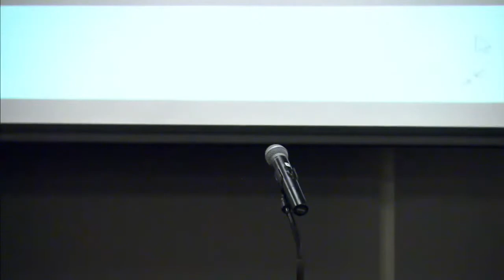Hurricane Fiona Teach in Decolonizing Recovery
This teach-in, the first in a series of public events organized by the Mellon funded Bridging the Divides Decolonization Study Group, asks our community to think about the lessons we have learned in the 5 years since Hurricane María made landfall in Puerto Rico and how those lessons can be applied in light of Hurricane Fiona hitting the archipelago earlier this month. Joining us to kick start this conversation are:  Dr. Yarimar Bonilla, CENTRO Directora,  Jennifer Hinojosa, CENTRO Director of Research, Deepak Lamba-Nieves, Research Director, Center for a New Economy, Fernando Tormos-Aponte, University of Pittsburgh, Federico Cintrón-Moscoso, El Puente